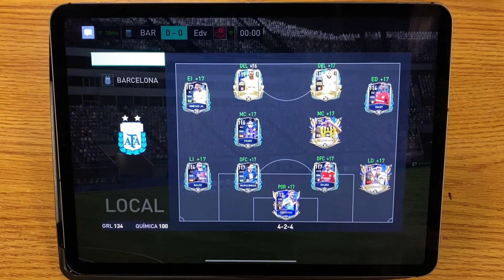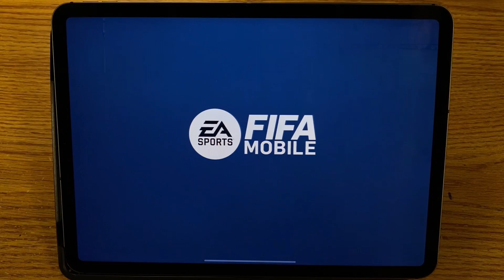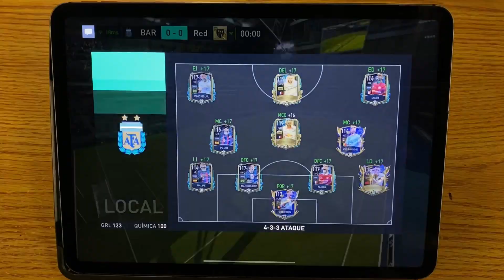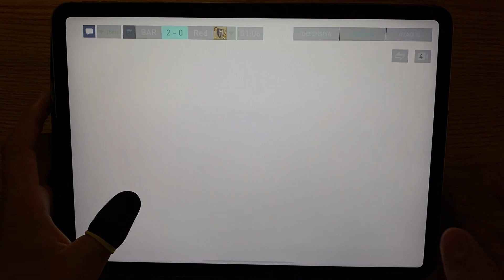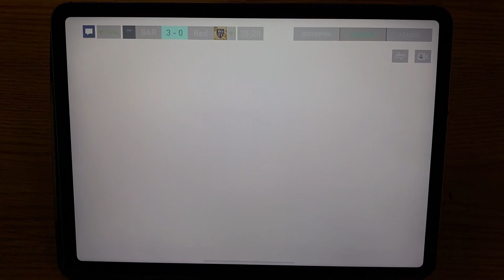😾Pruebo al Gato Benzema Será bueno🤔FIFA MOBILE